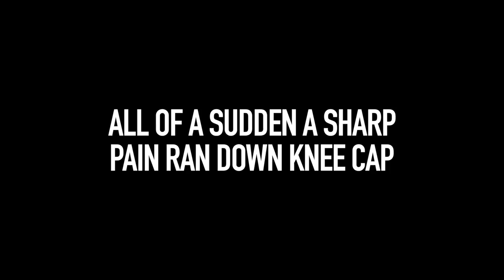Running a marathon without training.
This was a challenge, but did I complete it?